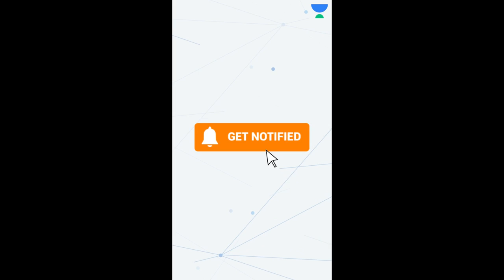How To Overcome Exam Stress, Fear, Failure | CLAT Exam Stress Releasing Tips | Aayushi Rajput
In this session, educator Aayushi Rajput will be discussing, How To Overcome Exam Stress, Fear, Failure | CLAT Exam Stress Releasing Tips | Aayushi Rajput

You can enroll to Unacademy Subscription and get the following benefits:
1. Learn from your favorite teacher
2. Dedicated DOUBT sessions
3. One Subscription, Unlimited Access to Live Online Classes and Videos
4. Real-time interaction with best-in-class teachers
5. You can ask doubts in live online classes
6. Limited students in each Class
7. Download the videos & watch them offline

Aayushi Ma'am is an NLU Alumnus with more than 3 years of teaching experience for CLAT. Exam Strategy, English & Legal. She had scored AIR 98 in her CLAT exam.
Almost every law entrance exam, including CLAT and AILET, are in English. Moreover, they have a dedicated section of English in the examination. Therefore it is safe to say that this subject is very important for Law Entrance Exams.